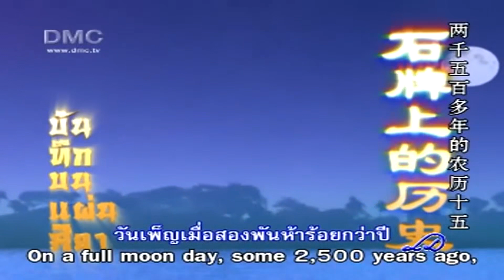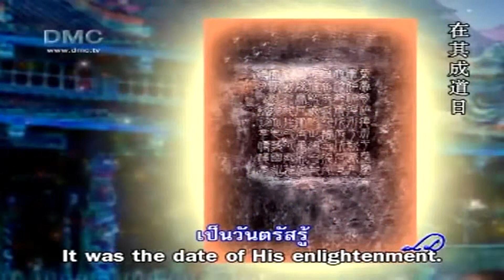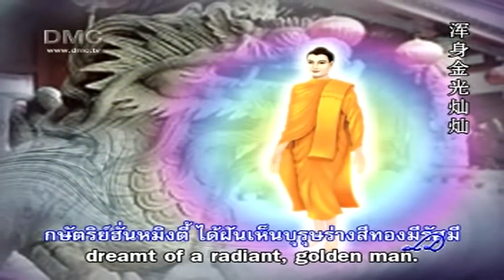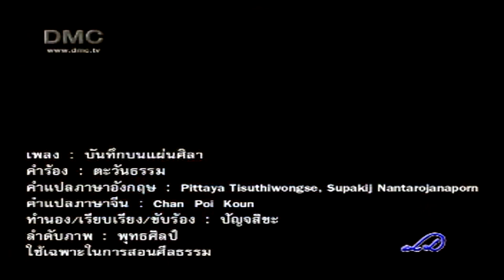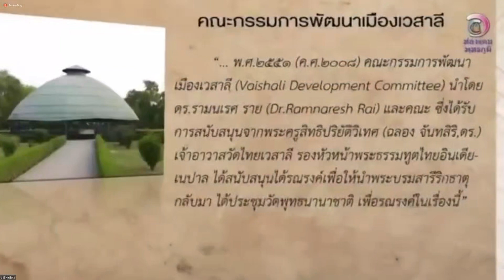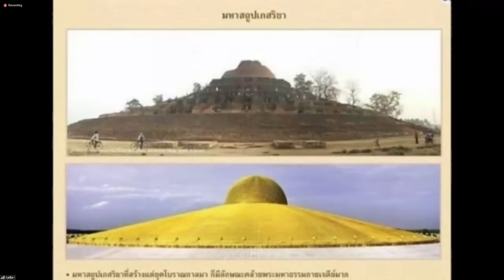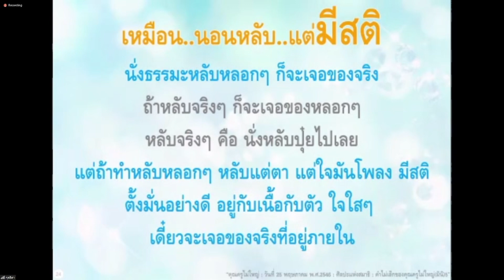20211008 ตามรอยพระศาสดาฯ ครั้งที่ 74 ตอน ประกาศเหตุแห่งการเสวยทุกขเวทนา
"รายการตามรอยพระศาสดาในดินแดนพุทธภูมิ
ตอน ;ประกาศเหตุแห่งการเสวยทุกขเวทนา

วันนี้ ย้อนยุคพุทธกาล ไปฟังเรื่องราวในพุทธประวัติ
ที่พระสัมมาสัมพุทธเจ้า แม้ทรงเป็นพระอรหันต์ผู้หมดกิเลส สมบูรณ์พร้อมทั้งวิชชาและจรณะ เป็นผู้รู้แจ้งโลก เป็นครูของมนุษย์และเทวดาทั้งหลาย
เป็นสารถีผูู้ฝึกบุรุษที่ไม่มีใครยิ่งกว่า มีกายมหาบุรุษ แต่ก็พระองค์ก็ยังทรงหลีกหนีผลแห่งการกระทำ เมื่อครั้งเสวยพระชาติเป็นพระโพธิสัตว์ ตัองเสวยทุกขเวทนาจากเศษของผลของกรรมซึ่งหลีกหนีไม่พ้น

  มาติดตามรับฟังเรื่องราวดี ๆ เสมือนย้อนยุคพุทธกาล ในเย็นวันนี้ ค่ะ

หรือ
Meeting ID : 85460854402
password : 072